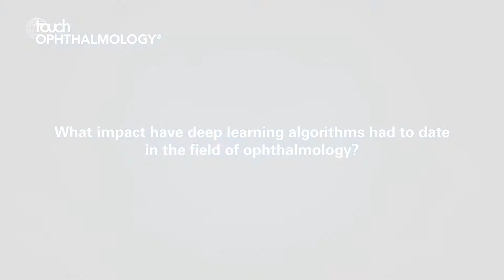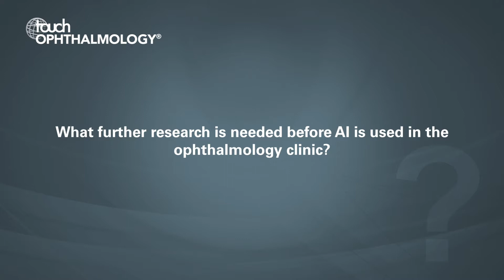Tariq Aslam, EURETINA 2019 - AI in the ophthalmology practice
Tariq Aslam (Manchester Royal Eye Hospital, Manchester, UK) talks about the potential impact of deep learning algorithms, and the key challenges we face to bridge the gap to clincal application.

Questions:
1. What impact have deep learning algorithms had to date in the field of ophthalmology? 0:04
2. What are the major limitations of currently available fundus cameras and OCT devices? 1:01
3. What are the main take-home messages of your presentation ‘Beyond deep learning’? 1:50
4. What further research is needed before AI is used in the ophthalmology clinic? 2:42

Funding: No funding was received in the production of this video.